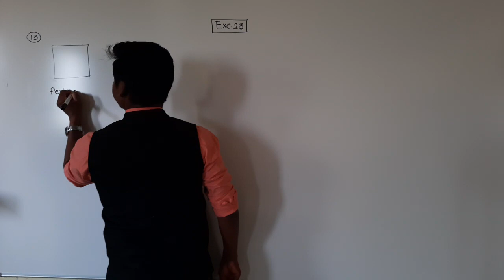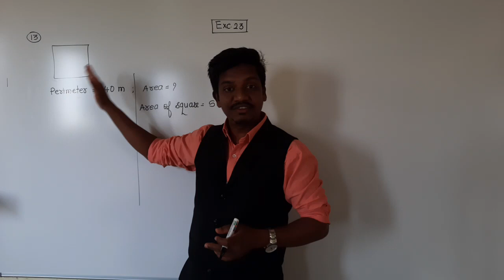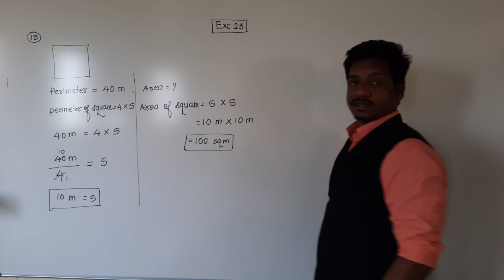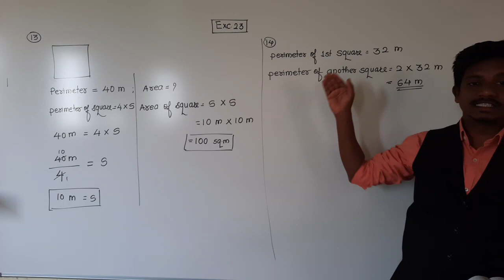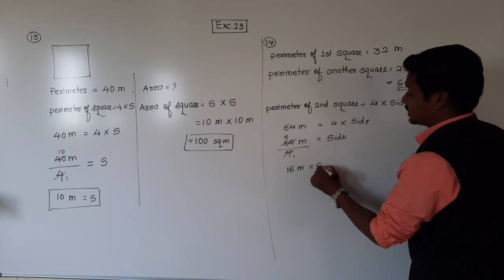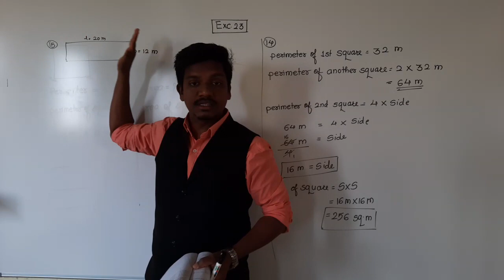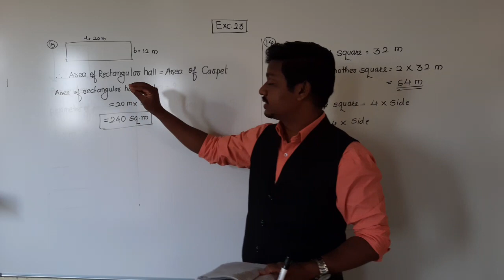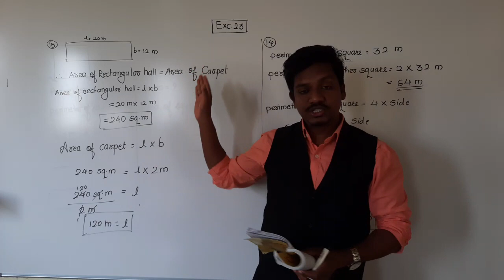Class-V : Ganit Pravinya : Exc 23;part 3